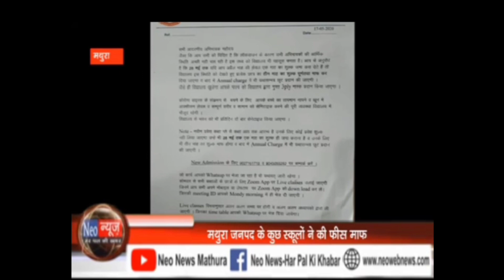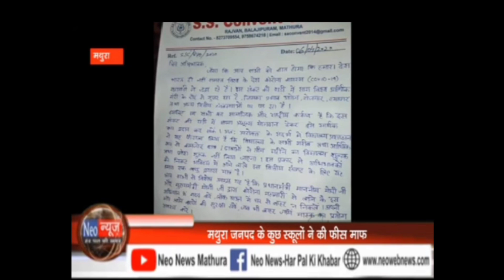न्यूज़ चैनल न्यू न्यूज़ ने भी की न्यू प्रोग्रेस पब्लिक स्कूल के फीस माफी के कदम की सराहना।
न्यू प्रोग्रेस पब्लिक स्कूल की फीस माफी के कदम की सराहना न्यूज़ चैनल न्यू न्यूज़  ने भी की।